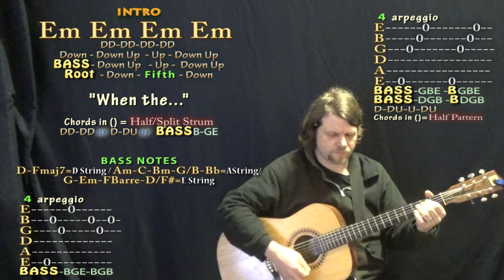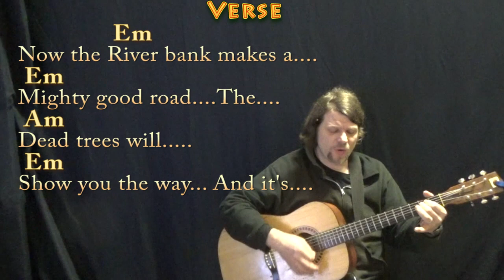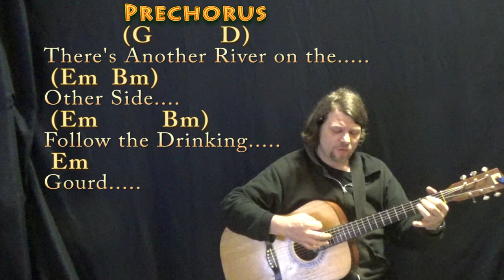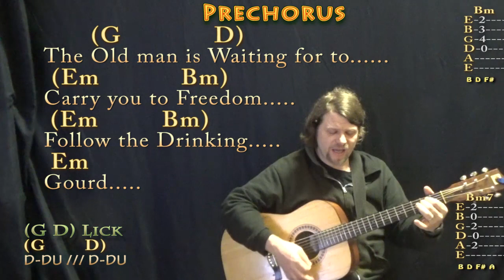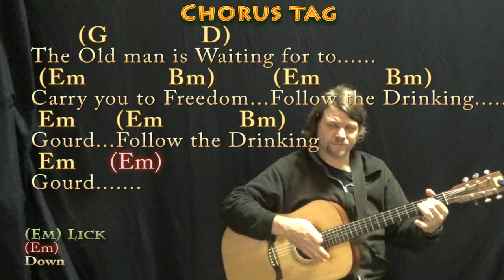Follow the Drinking Gourd (Spiritual) Strum Guitar Cover Lesson in Em with Chords/Lyrics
"I shall take my voice wherever there are those who want to hear the melody of freedom or the words that might inspire hope and courage in the face of fear. My weapons are peaceful, for it is only by peace that peace can be attained. The song of freedom must prevail." .MUNSON BRIGADE SHOUTOUT!